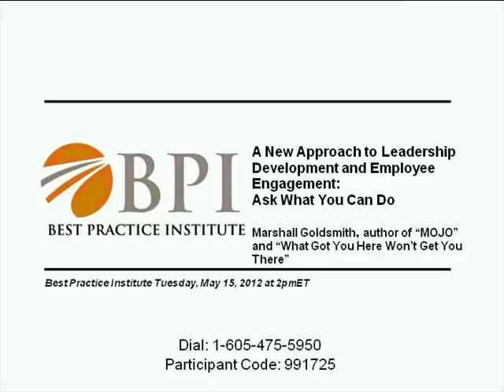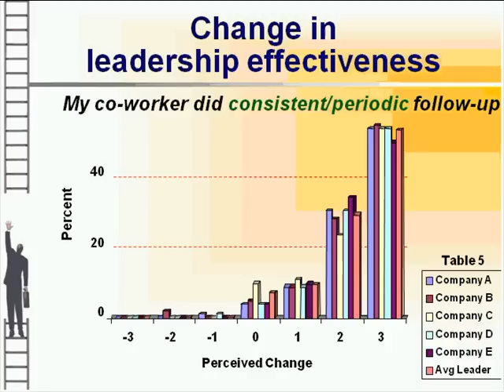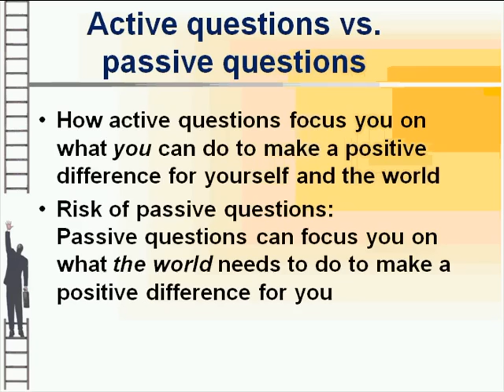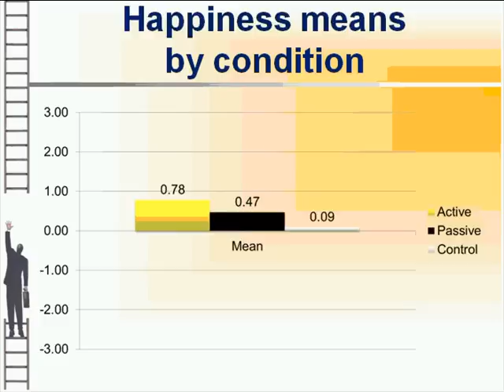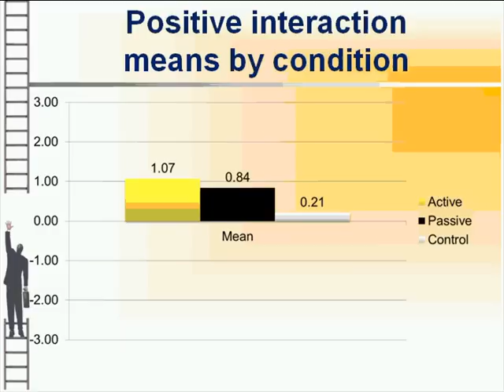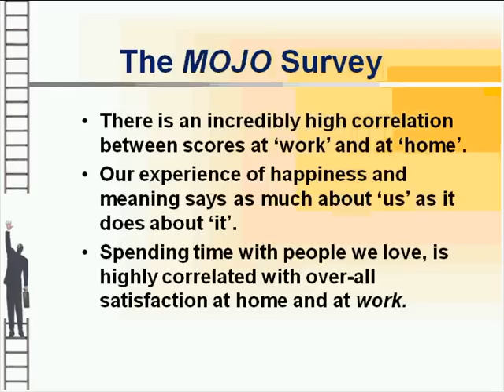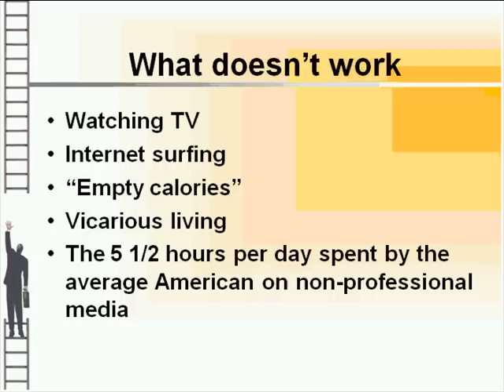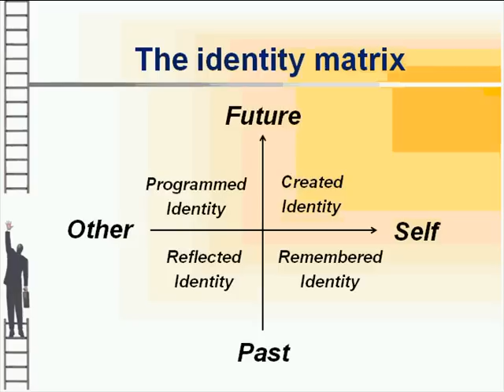Marshall Goldsmith on Employee Engagement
Dr. Marshall Goldsmith is a world authority in helping successful leaders achieve positive, lasting change in behavior. In this fast-paced, interactive session, he will build upon three independent research studies to illustrate why the key to effective leadership development is the leader -- not the teacher, coach or book -- and why the key to effective employee engagement is the employee -- not the program, speech or recognition system. He will build upon leadership development research that involves over 250,000 respondents, research on happiness, meaning and satisfaction that involves over 3,000 respondents and research on success that involves many of the most noted people in the world. Dr. Goldsmith will share his latest thinking on engagement that asks employee's active questions which focus their energies on their own contribution to engagement, as opposed to passive questions that focus their energies on environmental factors that they generally cannot control. Participants will learn why employees who are challenged with active questions are increasing in engagement at twice the rate as participants who receive the same training then are challenged with passive questions.